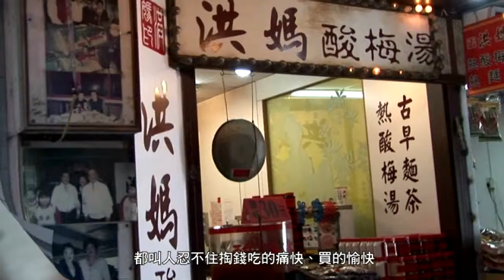金色水岸浪漫遊